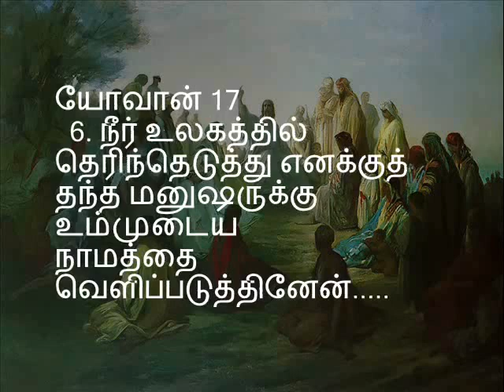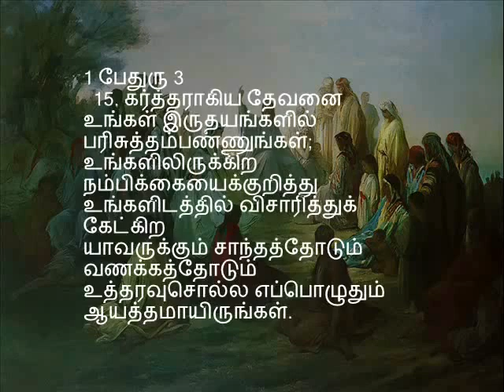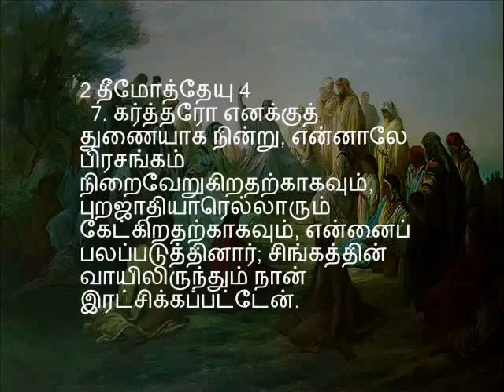பாகம் 16 / 25 - நமது ஆண்டவராகிய இயேசுகிறிஸ்துவின் மலைப் பிரசங்கம் - Pastor. Sam Devanesam